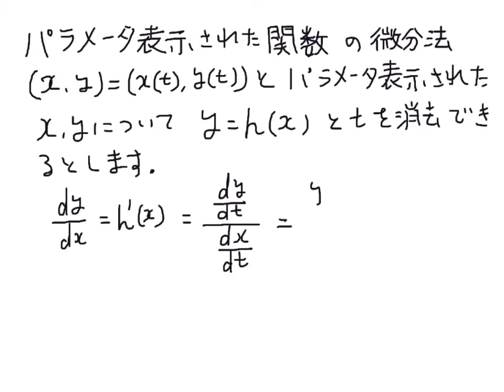パラメータ表示された関数の微分法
NPO法人CCC-TIESが電子書籍型オンライン学習教材CHiLO Bookとして提供している「入門微分積分学」のビデオ教材の一部です。
「入門微分積分学」をCHiLO Bookで学習するには、以下のURLにアクセスしてください。